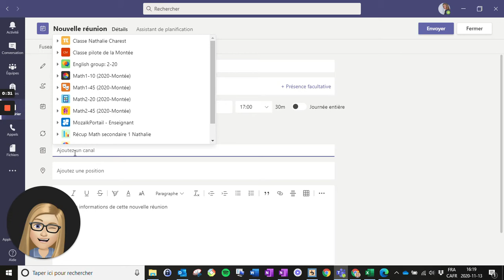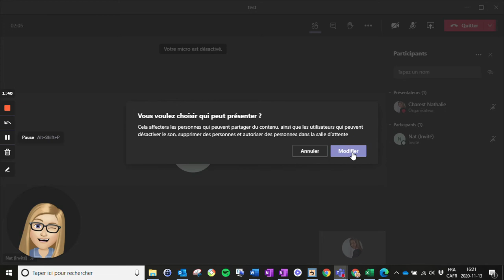Invité qui présente dans Teams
Vous souhaitez que vos stagiaires enseignent à vos élèves dans Teams. Voici l'astuce qui vous permettra de le faire.